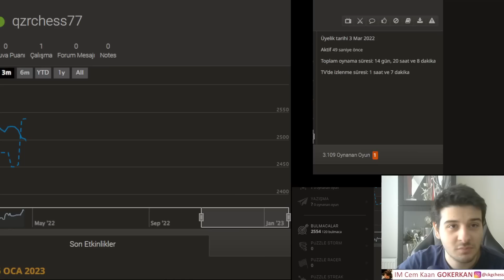Siyahlarla Karo Kan Açılışı Oynadım! Teorik Mücadelede Rakibimi Yenebilecek Miyim?